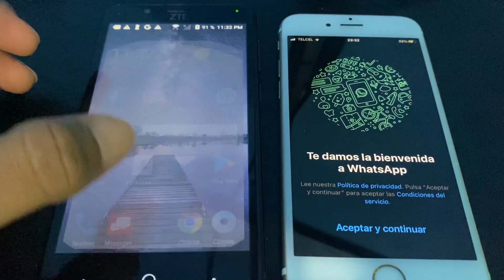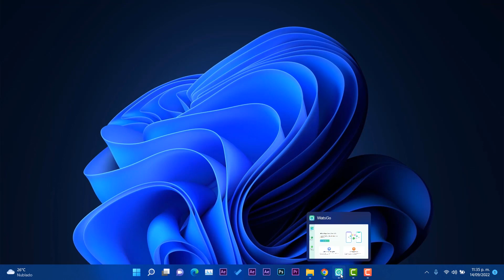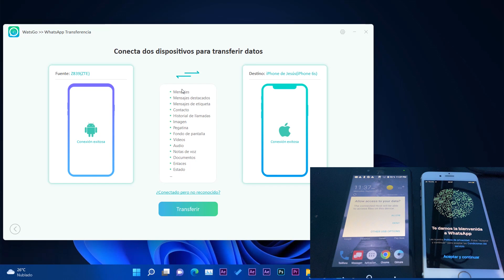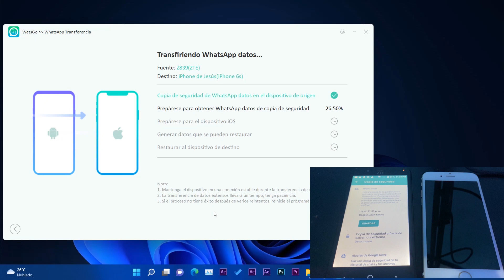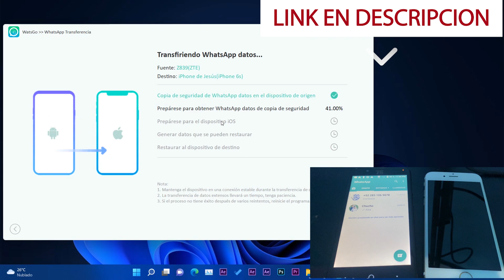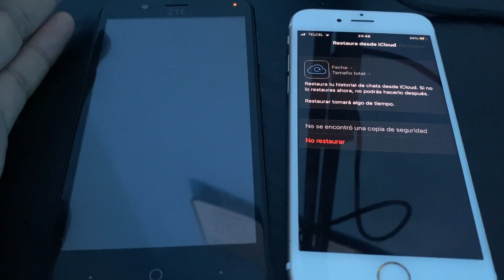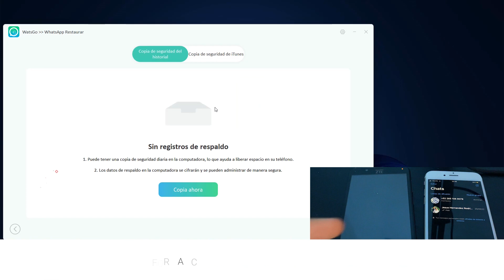Move to iOs NO FUNCIONA! / Transfiere WhatsAPP de ANDROID a iPhone 14 / Con iToolab WatsGo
✨Algunas otras características destacadas de iToolab WatsGo:
🔥1. Transferencia multidireccional entre Android y iPhone sin reinicio de fábrica del iPhone;
🔥2. Más de 6000+ compatibles con Android: Samsung/Huawei/OPPO/Vivo/Xiaomi/HTC/OnePlus/Pixel, etc. E incluyendo el último iPhone 14/iPhone 14 Pus/iPhone Pro/iPhone Pro Max;
🔥3. Alta tasa de transferencia exitosa y todos sus datos se moverán por completo;
🔥4. No es necesario restablecer el iPhone de fábrica.